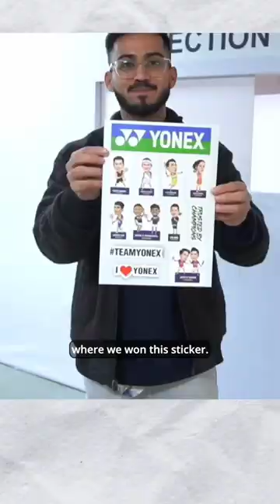India Open Tour in 1 min